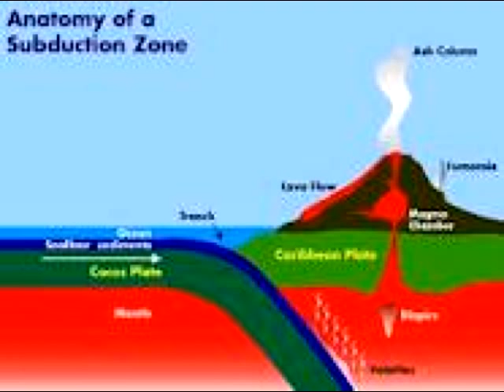Video created using FotoSlides